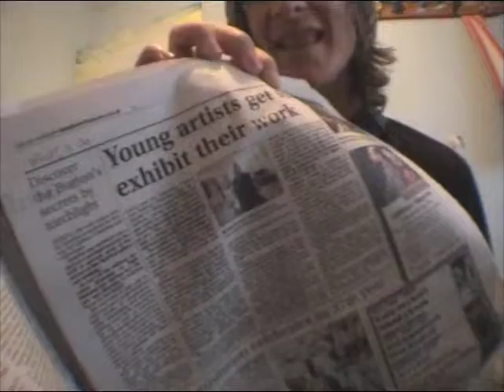Blackpool vert comp is coming